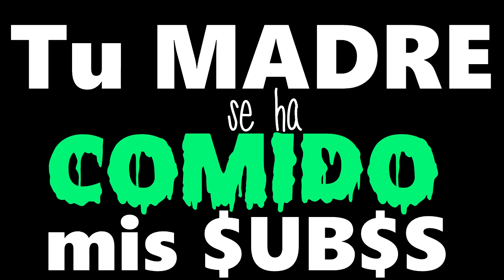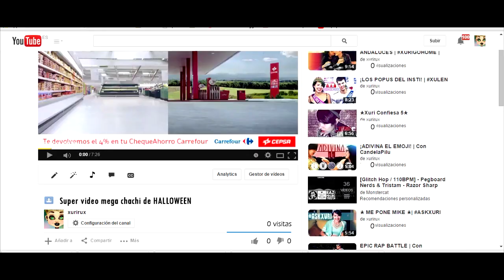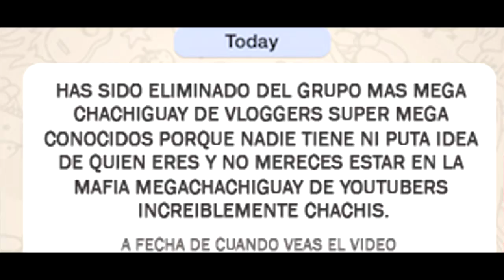¡TU MADRE SE HA COMIDO MIS SUBS! | Especial HALLOWEEN | XURIRUX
¿Que pasaría si tus deseos se hicieran realidad? Bienvenidos a mi especial de halloween!

MUuuuuuuaaaaAAAA!! :D